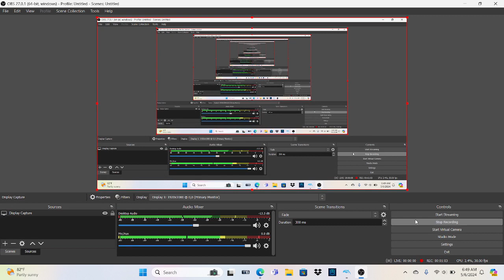Mario Party 9 Pinball Fall